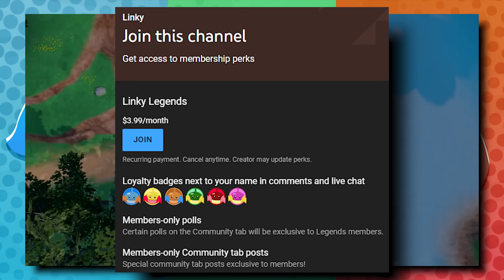The Lack of Pokémon Scarlet & Violet News Explained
It's been a month since we've gotten any news on Pokémon Scarlet & Violet. How long will we be waiting, & what impact has the lack of Nintendo Directs had on the release cycle? Let's discuss it.

Intro: Steerner, Martell & William Ekh - Sparks ft. Corey Saxon
B/G: Pokémon BD/SP Contest Hall, Ranger Base Theme